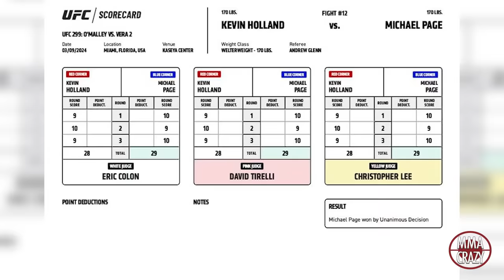UFC 299: Kevin Holland vs. Michael Venom Page Recap Highlights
Highlights from Kevin Holland vs. Michael Venom Page at UFC 299 narrated by MMA Crazy reporter Louise Green @LouiseGreenMMA